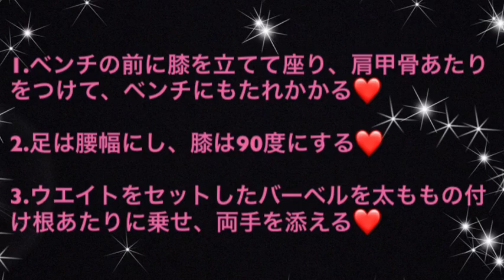【meruトレ】1番お尻に効く！トレーニング！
スクワットは、お尻に意識できるまでコツがいりますが、これなら初めてトレーニングをする方にもやりやすいかも(^o^)